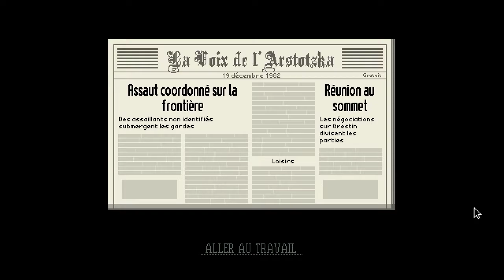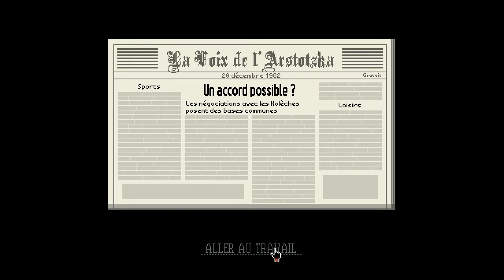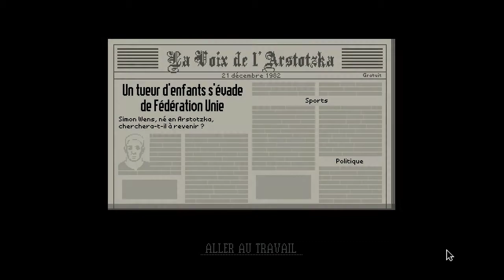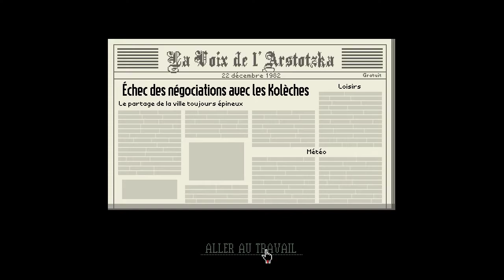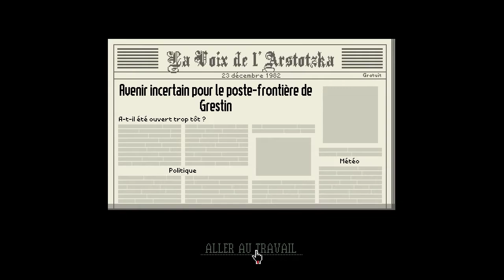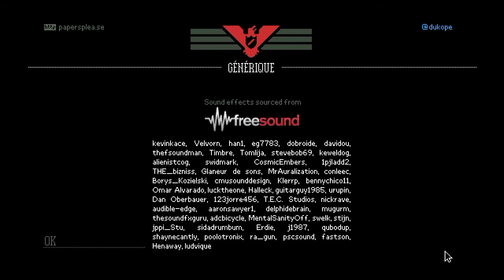(PC)Papers, Please : Jour 27 à 31-- (Difficile)-- La Fin N°20/20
Jeu Indé PC de Simulation de vie douanière en milieu ultra coco.